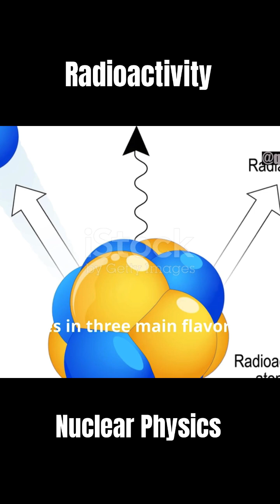Radioactivity : Nuclear Physics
Join us as we explore the fascinating world of radioactive decay. Learn about the fundamental processes that cause atoms to break down and release energy. We’ll explain the different types of radioactive decay, including alpha, beta, and gamma decay, and discuss real-world applications and implications. Whether you're a science enthusiast or just curious, this video will provide clear and concise insights into the mysteries of radioactive decay.